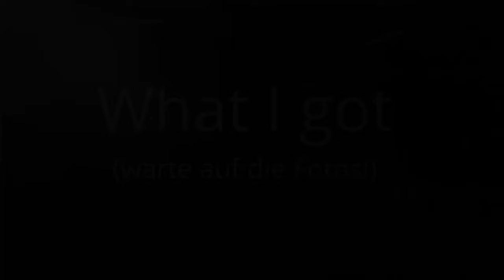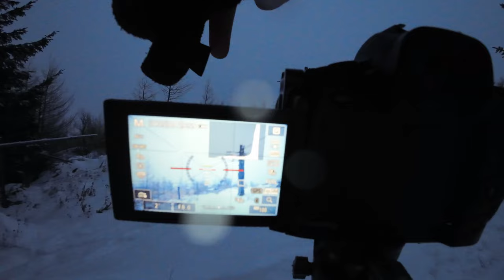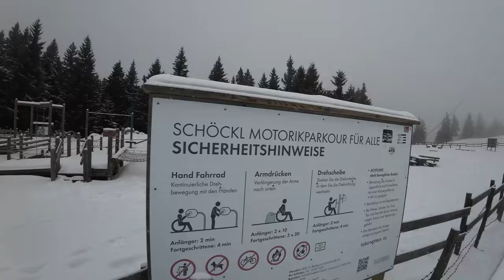Weg mit dem Frust beim Fotografieren - So hast du immer Spaß an der Fotografie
Manchmal zieht man mit einer gewissen Erwartungshaltung los und läuft dann doch Gefahr, enttäuscht zu werden. Das Wetter ist eben manchmal anders, als vorhergesagt. Dabei kommt schnell Frust auf, aber das muss nicht sein. Begleite mich in diesem Video auf eine Sonnenaufgangstour und erfahre, wie ich mit dem Thema Frust und Enttäuschung in der Landschaftsfotografie umgehe.

Euer Norbert

Amazon Wishlist
Kaufe über meinen Amazon-Link ein
Sende mir eine kleine Unterstützung: https.//

Foto-Equipment
Canon EOS R - Empfehlung für Canon EOS R6 II
Tamron 24-70 F/2 SP G2
Canon RF 14-35 F/4
Canon RF 70-200 F/4

Aktuelles Video-Equipment
DJI Osmo Action 4

0:00 Intro
3:25 Neue Fotospots?
8:50 Sonnenaufgang
9:44 Motivsuche
16:07 Fotos